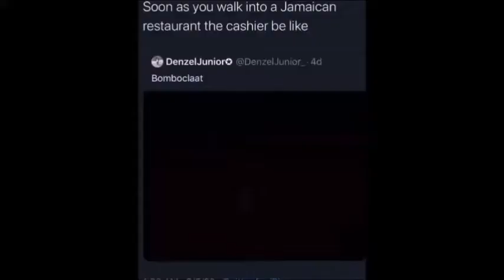Adele NEW Man + Jayda Cheaves ARRESTED in Jamaica + Miguel DIVORCES wife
After rumors circulate regarding pop sensation Adele's relationship status, she has confirmed who her partner is.